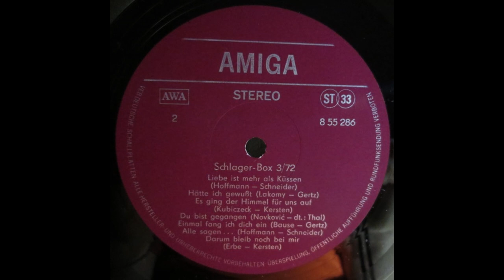Chris Doerk - Liebe ist mehr als küssen